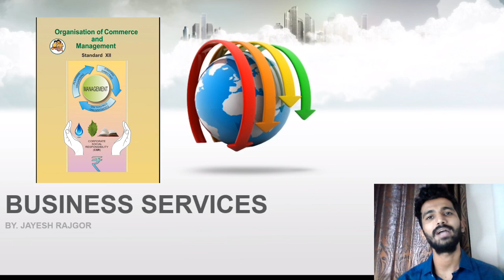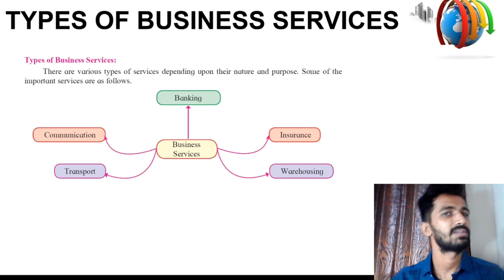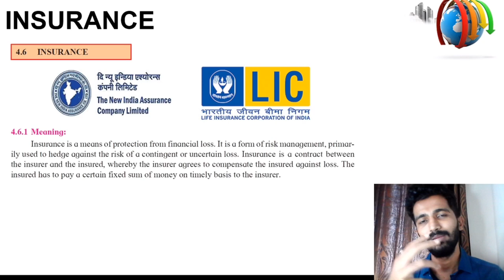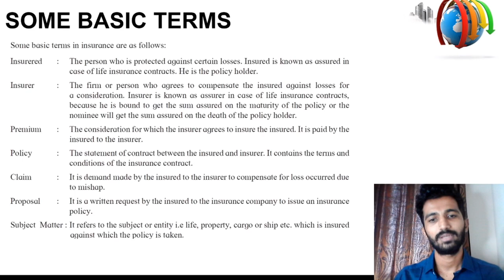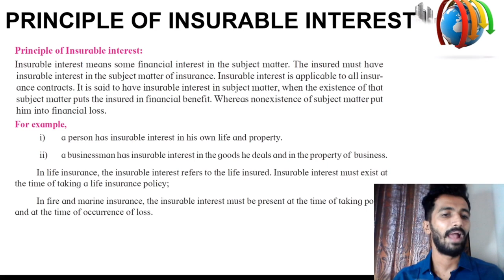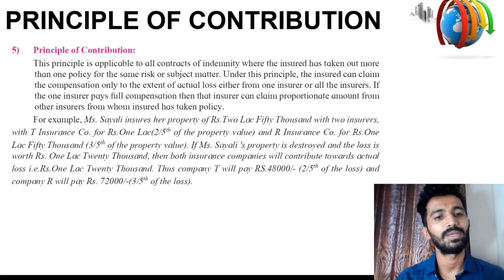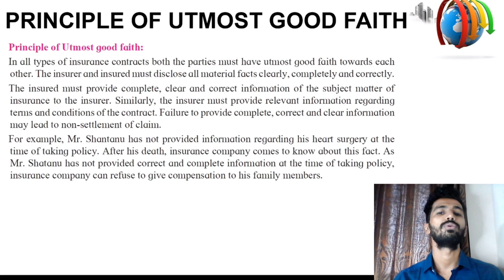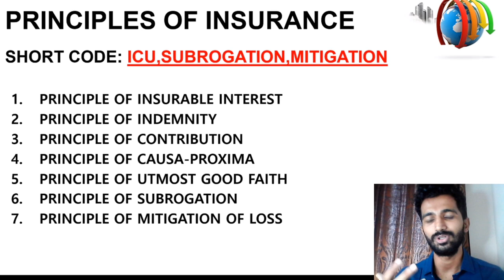Business Services|PRINCIPLES OF INSURANCE |12th New Syllabus OCM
THIS VIDEO EXPLAINS BUSINESS SERVICES MEANING DEFINITION AND ALSO EXPLAINS INSURANCE AND PRINCIPLES OF INSURANCE FROM CHP.4 BUSINESS SERVICES OF CLASS 12TH OCM.